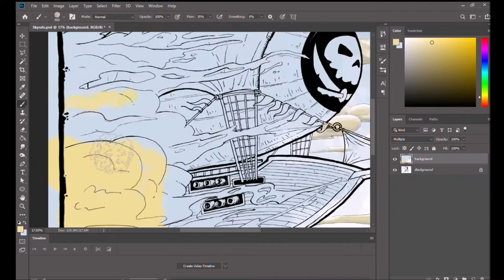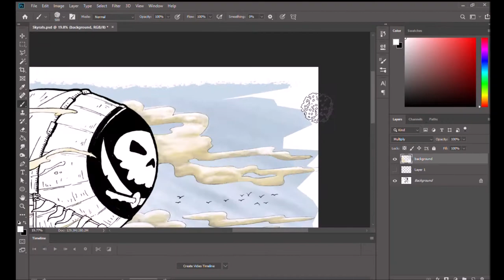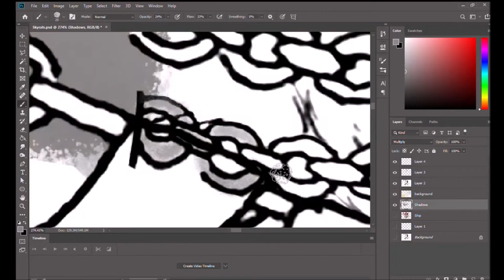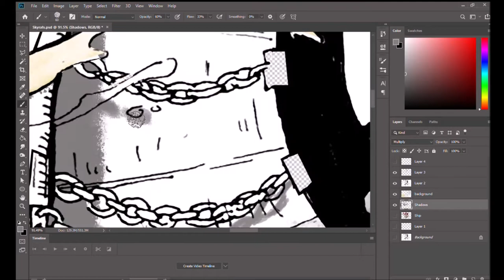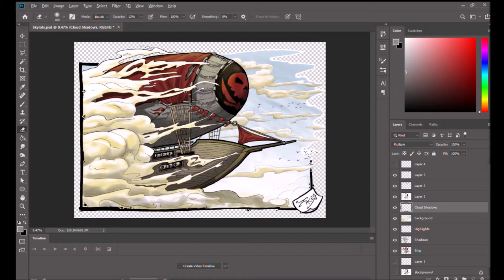SKY RATS | Digital Painting Time Lapse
A steam punk inspired flying pirate ship emerges through the clouds, scouting its next victim to plunder.

What started off as an Inktober 2020 submission ended up developing further into a full on Deigital Painting.